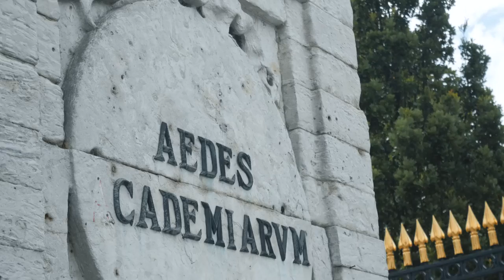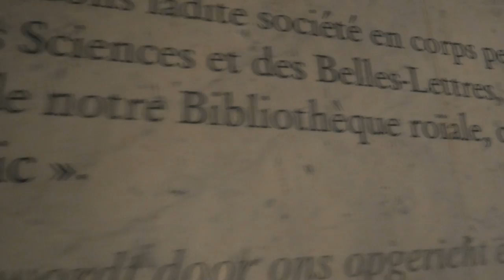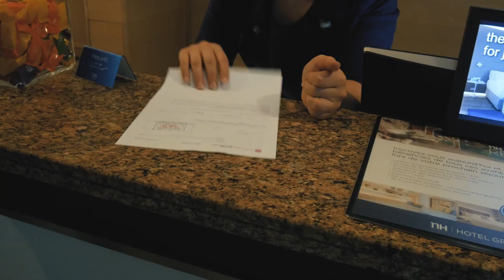¿Qué hago en Bruselas?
¿Alguna vez os ha pedido un amigo un favor y habéis dicho que sí sin saber qué era? Pues mi amigo Rafa me ha mandado a Bruselas a una misión muy especial. Un viaje exprés lleno de sorpresas.

MÚSICA